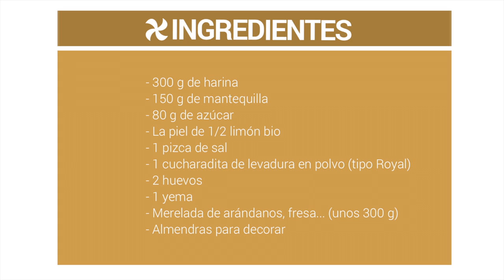Bizcocho corona de mermelada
Ideal como desayuno o merienda. En el video veréis cómo prepararlo y cómo conseguir esa especie de estella en el centro. Yo he utilizado mermelada de arándanos pero podéis sustituirla por vuestra favorita: fresa, melocotón...
Si queréis leer la receta con calma podéis verla en nuestra web, en este enlace